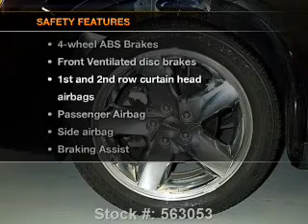2011 Dodge Avenger - Stafford TX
Year: 2011
Make: Dodge
Model: Avenger
Trim: Express
Engine: 2.4 liter inline 4 cylinder 16 valve
Transmission: Automatic
Color: Black Clearcoat
Mileage: 31983
Address:
12053 Southwest Freeway